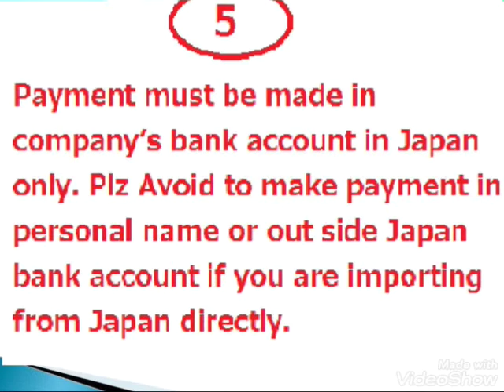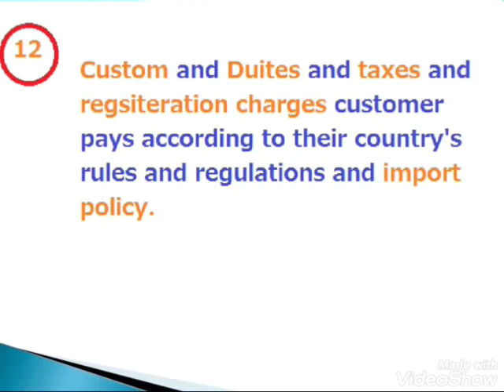HOW TO IMPORT JAPANESE CARS SAFE AND SOUND l 1st VIDEO OF THIS Topic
Hi Everyone , i am gona make a series on this topic (HOW can you  IMPORT JAPANESE CARS? in your country .I will guide step by step in up coming videos .I am working in this industry from last 5 to 6 years will share the experiences and will give you helpful information.